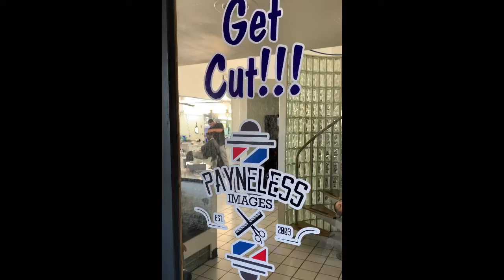Cuts & Conversations @ Payneless Images Barbershop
As part of iColorCare’s icolorhealth initiatives, we sat down with black men at Payneless Images Barbershop to discuss health and experiences of accessing healthcare.  The men that participated had no idea we were coming to discuss health so this is raw and organic.